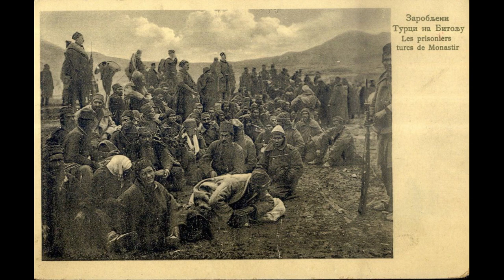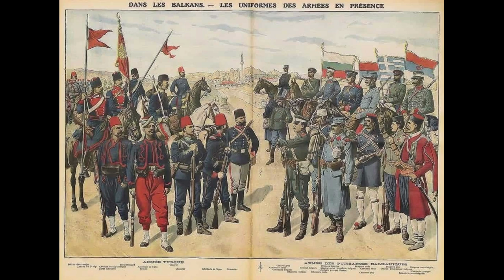Од главе Зете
Песма: Од главе Зете
Извођачи: Миломир Миљанић, Ђорђије Копривица